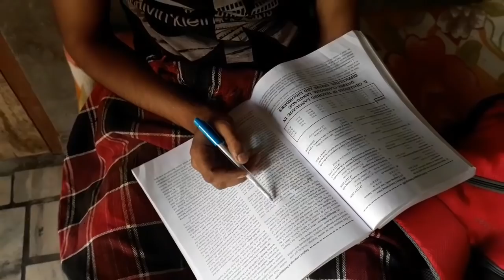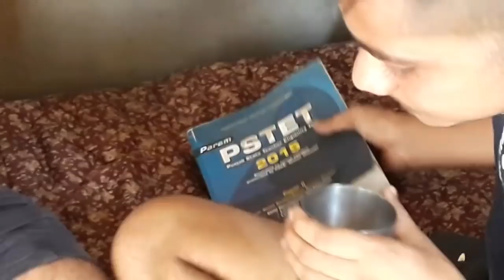ਦੇਖੋ ਮੁੰਡੇ ਨੇ ਘਰ ਦਿਆਂ ਦੀ ਉਮੀਦ ਤੋੜਣ ਵਿਚ ਮਿੰਟ ਵੀ ਨਾ ਲਾਇਆ||Umeed||Full Punjabi Movie||Dugal Tv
Cast-
Satpal Dugalia
S-Kay Galot
Rinka Sodha
Bikramjeet Singh
Jassi Patiala
Major Sarpanch

Edited By-
Narain Sharma

Directed By-
Narain Sharma

Pta Ni Rabb Kehdiyan Ranga Vich Raaji

S-Kay Galot - S_kay_galot

Narain Sharma - narainsharma65

dugaltv